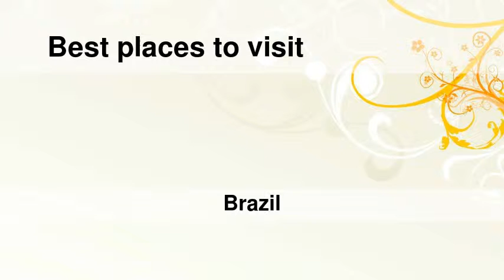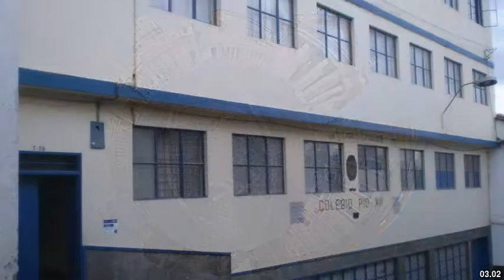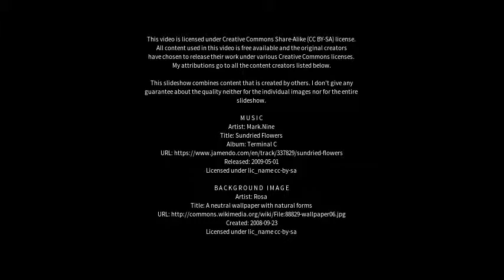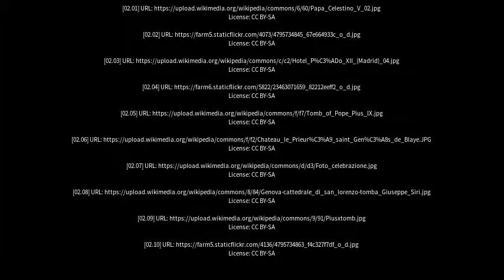Best places to visit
Best places to visit - Pio XII (Brazil) Best places to visit - Slideshows from all over the world - City trips, nature pictures, etc.